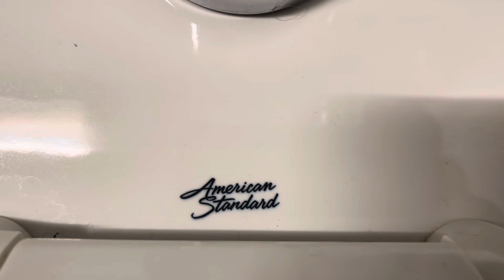WSU Men's Restroom (Upper Spark - Academic Innovation Hub)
This restroom is pretty good!

Fixture list:
-3 2016 American Standard Washbrook urinals
-2 2016 American Standard Afwall Millennium toilets